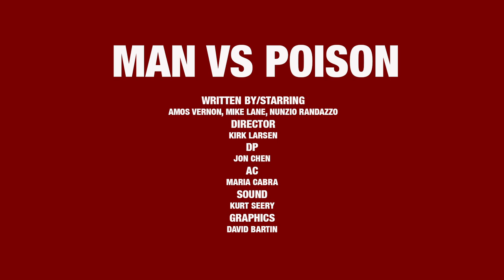Man Vs Poison: Episode 1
Watch the pilot episode of Man Vs Poison, where host Adam Beachmann scours the globe to see who is stronger: man or poison!

Written by/Starring Amos Vernon, Mike Lane, Nunzio Randazzo
Directed by Kirk Larsen

DP: Jon Chen
AC: Maria Cabra
Sound: Kurt Seery
Graphics: David Bartin

Production Music by Jingle Punks